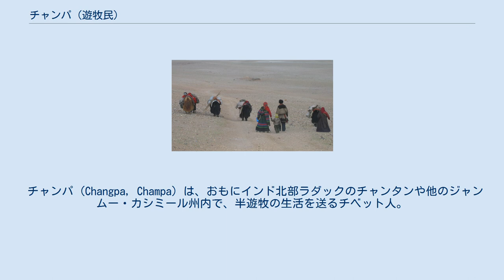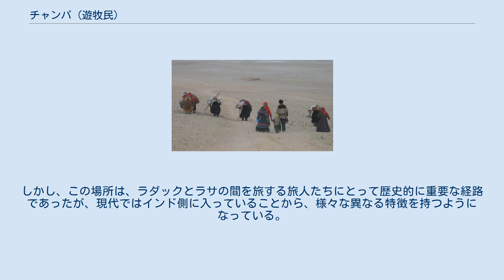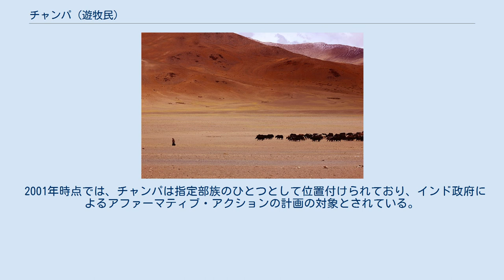チャンパ (遊牧民)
ジャンムー・カシミール
チャンパの遊牧。
 チャンパの羊飼いの少女。
 チャンパの遊牧民一家、チベットにて。
 チャンパ (Changpa, Champa) は、おもにインド北部ラダックのチャンタンや他のジャンムー・カシミール州内で、半遊牧の生活を送るチベット人。
また、少数が中華人民共和国のチベット自治区西部に居住しており、その一部は、チャンタン国家級自然保護区の設定にともなって、移住させられた。
1989年当時には、50万人ほどの遊牧民がチャンタン地域で生活していた。
 チャンパの本拠地は、チベットの北部、西部からラダックの南東部へとつながる一帯を成す、標高の高い高原、チャンタンであり、「チャンパ」とはチベット語で「北方の人々」を意味する。
チベットの他の遊牧民たちとは異なり、チャンパは農民たちとの争いから圧力を受けるといったことがほとんどないが、これは彼らが住む地域の大部分が農業には適していないためである。
 チベットのチャンパの大部分は、世界で2番目に大きい自然保護区であるチャンタン国家級自然保護区や、これに接続している4つの保護区、合わせて496,000 km2（191,507平方マイル）の自然保護地域に保護されている。
この広さはスペインに匹敵し、世界にはこれより小さな国が197カ国ある。
自然保護区の設定以降、好ましいことに、絶滅危惧種の個体数は増えている。
保護地域は中華人民共和国のチベット自治区、新疆ウイグル自治区、青海省にまたがっている。
 ラダックのチャンパは高い標高で牧畜を行い、おもにヤクや山羊を育てている。
ラダックのチャンパの間では、伝統的な遊牧生活を続けている者を「ファルパ (Phalpa)」といい、ハンレー・バレー地域 (the Hanley Valley) から、ラト (Lato) の村まで遊牧を行なっている。
ハンレー (Hanley) は、6ヶ所のそれぞれ独立した集落からなり、「ファンパ (Fangpa)」と称される定住したチャンパが住んでいる。
ファルパとファンパは、生活様式の大きな違いにもかかわらず、相互に通婚する。
チャンパは、チベット語の方言であるチャングスカート語を話し、チベット仏教を信仰している。
 チャンタン高原が国境を越えてインド北部ジャンムー・カシミール州のラダック側に入っている部分は、限られた小さな部分だけである。
しかし、この場所は、ラダックとラサの間を旅する旅人たちにとって歴史的に重要な経路であったが、現代ではインド側に入っていることから、様々な異なる特徴を持つようになっている。
歴史的には、ラダックのチャンパはチベット領内にまで家畜を連れて遊牧に赴いていたが、チベットが中華人民共和国の一部となって以降、この経路は閉ざされている。
 2001年時点では、チャンパは指定部族のひとつとして位置付けられており、インド政府によるアファーマティブ・アクションの計画の対象とされている。
 ドキュメンタリー『Riding Solo to the Top of the World』が、ゴーラフ・ジャニ (Gaurav Jani) 監督によって制作されている。